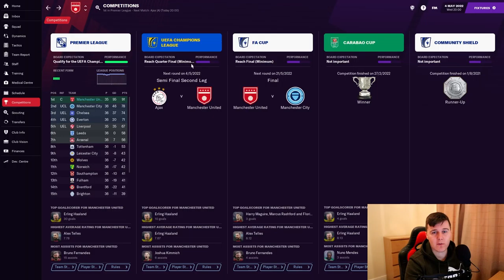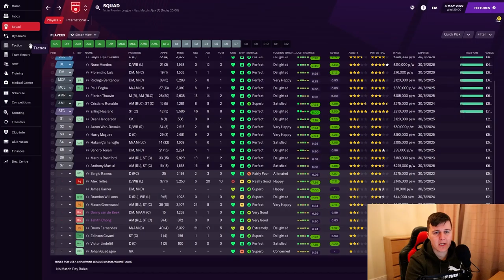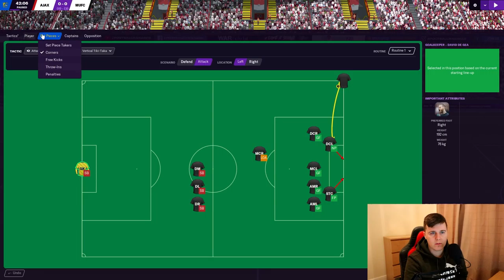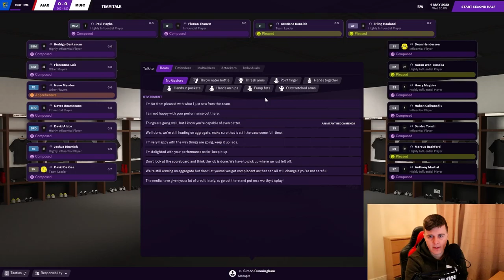CL Semi Final 2nd Leg | 10 Minute Champions | Manchester United | FM 21 | Episode 18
Hello and welcome to my 10 Minute Champions series.

10 Minute Champions is an FM21 series where I will be leading Manchester United back to Champions League glory, with hopefully a few other trophies thrown in along the way.